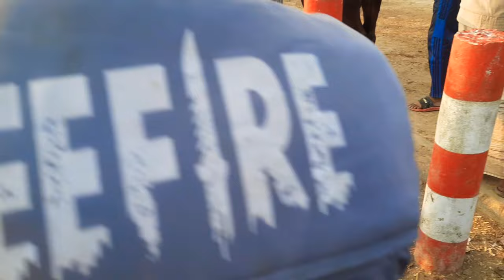9 January 2023 || কুরবানীর টার্গেট ষাঁড় গরুর দাম দর || ছাতড়া হাট || নওগাঁ জেলা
এই হাট বসে সপ্তাহে একবার সোমবার